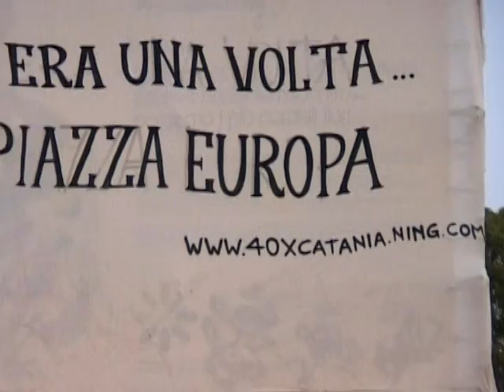40xCatania - Il risveglio dei manichini parte 2/2 - Catania 29 giugno 2009 - teatro per strada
Catania, Piazza Verga, rappresentazione teatrale di solidarietà di fronte al Tribunale di Catania contro lo scempio di Piazza Europa a Catania. per la scandalosa questione del Parcheggio Europa, organizzata da 40xCatania
Il risveglio dei manichini - II atto: seguito della manifestazione di Piazza Europa del 26 giugno 2009 di cui url